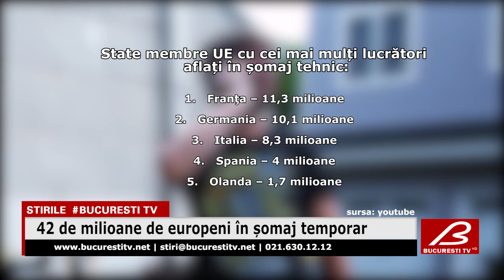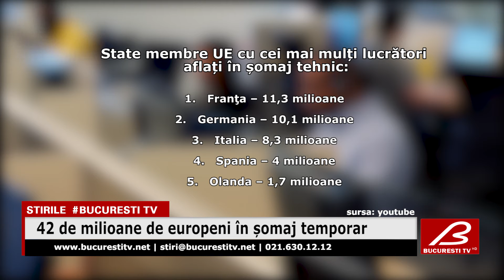42 de milioane de europeni în șomaj temporar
Peste 42 de milioane de europeni sunt în şomaj temporar pe durata crizei cauzate de coronavirus, iar locurile lor de muncă depind de Planul de recuperare al UE în valoare de 750 de miliarde de euro.
Ca urmare, liderii europeni au responsabilitatea de a salva cat mai multe dintre aceste locuri de munca prin adoptarea acestui plan.
Cu alte cuvinte, s-a înregistrat un salt de 400.000 de oameni în somajul permanent în doar o lună.
Astfel, Europa de nord si de vest au înregistrat lovituri semnificative.
Statele Uniunii Europene cu cei mai mulți lucrători aflaţi în şomaj temporar sunt următoarele:

Acivează-ți notificările !
Multumim!!!